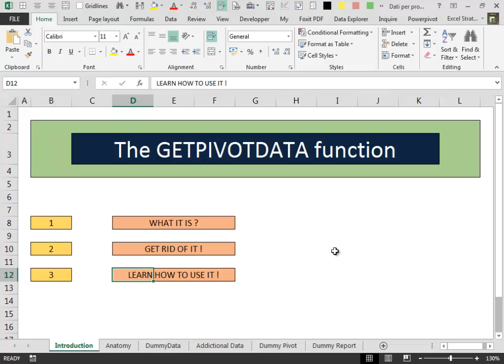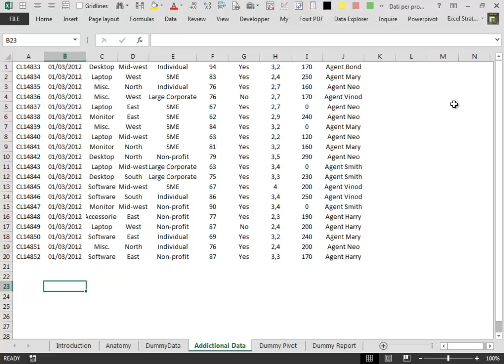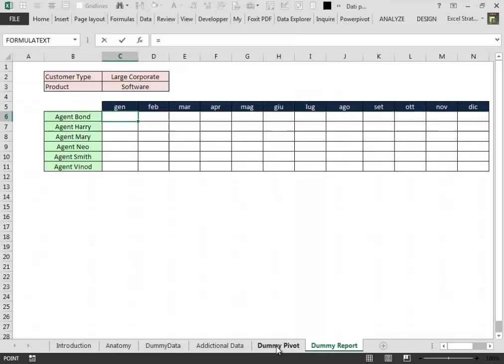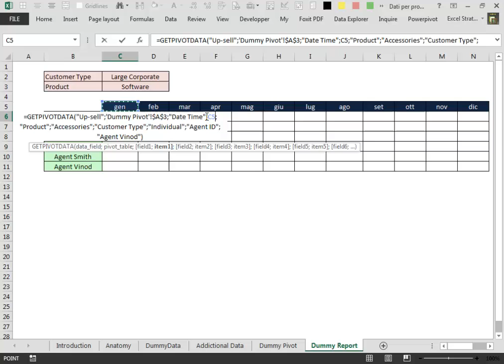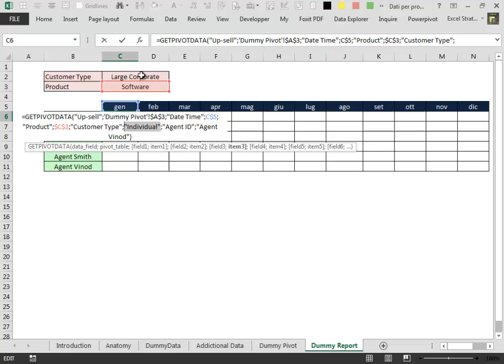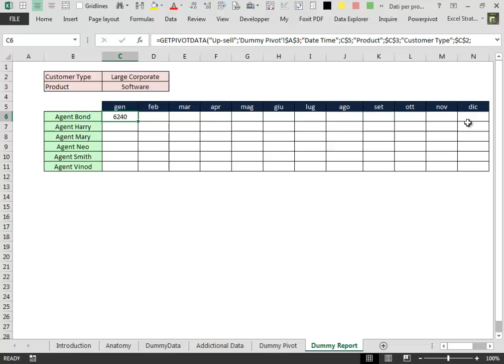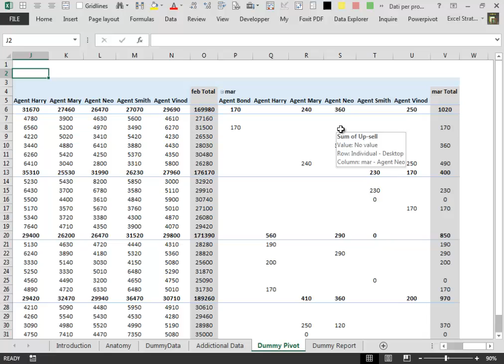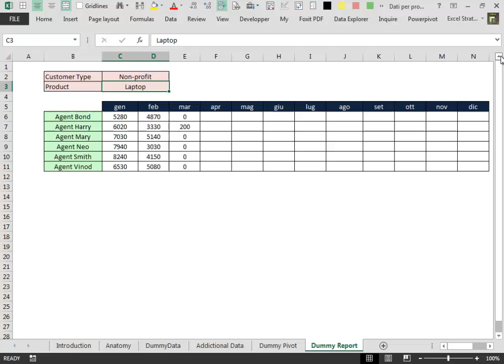Excel 2013 Video 24 The GETPIVOTDATA function Part 2 Learn how to use its hidden power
I have a PHD in Economy,  many years of experience in Accounting, Taxes declarations for Individual and Corporations, Balance Sheet Preparation, Financial Analysis, Financial Mathematics, Market Analysis.